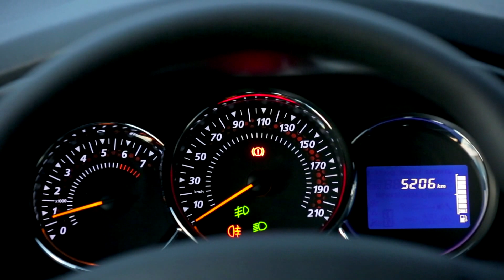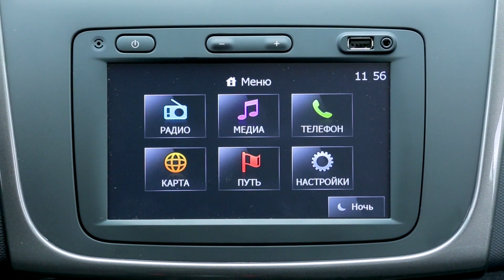Renault Sandero Stepway 2015 Interior Details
Video made in Greece